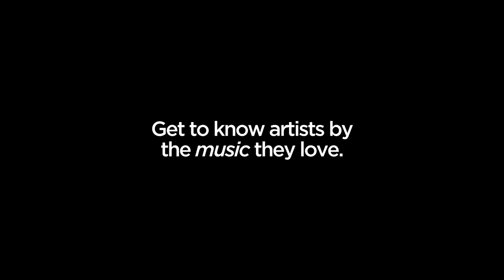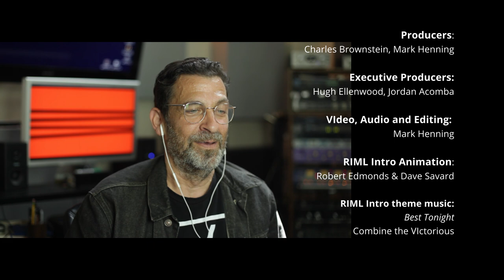Bartees Strange - Records In My LIfe (2022 interview)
We had a great time chatting with Bartees Strange. We chatted with him a few days prior to the release of his debut album for 4AD, Farm To Table. Of course, we chatted about his favourite records by Tv On The Radio, The National, Soul Glo, Turnstile, Bon Iver, They Hate Change and more.

Records and artists referenced by Bartees Strange on Records In My Life

Bartees Strange - Farm To Table
Bartees Strange - Live Forever
The National - Boxer
TV On The Radio - Cookie Mountain
Soul Glo - Diaspora Problems
Turnstile - Glow On
Sun Ra - Space Is The Place
They Hate Change - Finally New
Bon Iver - For Emma, Forever Ago
Bon Iver - Skinny Love
Sault - Rise
Sault - Black Is
Charlotte Adigéry with Bolis Pupil  - Tropical Dancer
Bloc Party - Silent Alarm
Bloc Party - Alpha Games
Courtney Barnett
Jimi Hendrix
Justin Vernon
Chris Connors

Directed, Shot, and Edited by Mark Roland Henning